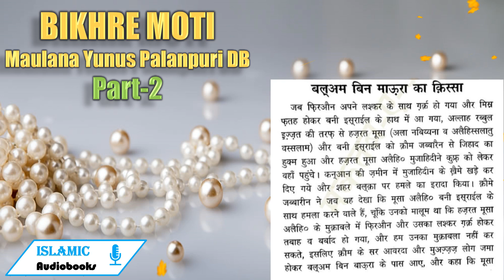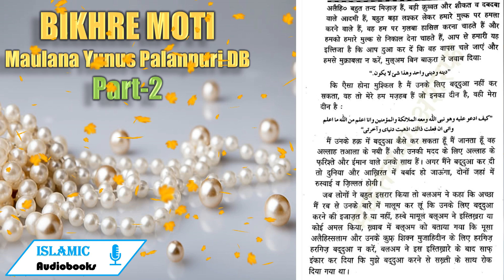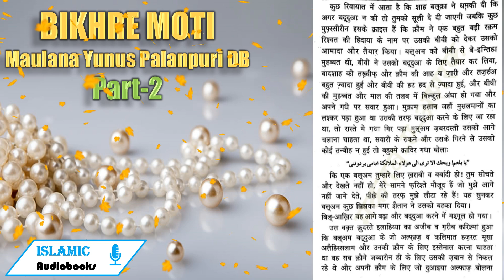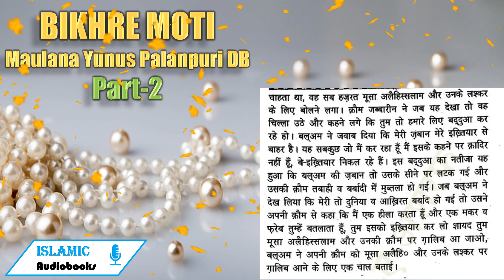Bal'am Bin Baaoora Ka Qissa | 🦪🫧BIKHRE MOTI 🦪🫧| Hissa Awwal | Part-2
बलूअम बिन माऊरा का क्रिस्सा

जब फिरऔन अपने लश्कर के साथ गर्क़ हो गया और मिस्र फतह होकर बनी इसूराईल के हाथ में आ गया, अल्लाह रब्बुल इज्जत की तरफ से हज़रत मूसा (अला नबिय्यना व अलेहिस्सलातु वस्सलाम) और बनी इसूराईल को क्रौम जब्बारैन से जिहाद का हुक्म हुआ और हज़रत मूसा अलेहि० मुजाहिदीने कुफ्र को लेकर वहाँ पहुंचे। कन्‌आन की जमीन में मुजाहिदीन के ख़ैमे खड़े कर दिए गये और शहर बलूक़ा पर हमले का इरादा किया। क्रीमे जब्बारीन ने जब यह देखा कि मूसा अलैहि० बनी इसूराईल के साथ हमला करने वाले हैं, चूँकि उनको मालूम था कि हजरत मूसा अलैहि० के मुक्राबले में फिरऔन और उसका लश्कर गकर होकर तबाह व बर्बाद हो गया, और हम उनका मुकाबला नहीं कर सकते, इसलिए क्रीम के सर आवरदा और मुअज्जज लोग जमा होकर बलूअम बिन बाऊरा के पास आए, और कहा कि मूसा अलैहि० बहुत तन्द मिजाज हैं, बड़ी कुव्वत और शौकत व दबदबा वाले आदमी हैं, बहुत बड़ा लश्कर लेकर हमारे मुल्क पर eS करने वाले हैं, वह हम पर गलबा: हासिल करना चाहते हैं और हमको हमारे मुल्क से निकाल देना चाहते हैं, आप से हमारी यह इल्तिजा है कि आप दुआ कर दें कि वह वापस चले जाएं और हमसे मुक्राबला न करें, मुलूअम बिन बाऊरा ने जवाब दियाः कि ऐसा होना मुश्किल है मैं उनके लिए बद्दुआ नहीं कर सकता, वह तो मेरे हम मज़हब हैं जो इनका दीन है, वही मेरा दीन है :  उनके हक़ में बद्दुआ कैसे कर सकता हूँ मैं जानता हूँ वह अल्लाह तआला के नबी हैं और उनकी मदद के लिए अल्लाह के फरिश्ते और ईमान वाले उनके सांथ हैं। अगर मैंने बदुदुआ कर दी तो दुनिया और आख़िरत में बर्बाद हो जाऊंगा, दोनों जहां में रुस्वाई व जिल्लत होगी। 9 | जब लोगों ने बहुत इसरार किया तो बलअम ने कहा कि अच्छा मैं रब से उनके बारे में मालूम कर लूं कि उनके लिए बद्दुआ करने की इजाज़त है या नहीं, हस्बे मामूलं बलूअम ने इस्तिख़रा या कोई अमल किया, ख़्वाब में बलूअम को बताया गया कि मूसा अलैहिस्सलाम और उनके कुफ्र शिक्न मुजाहिदीन के लिए हरगिज़ हरगिज़ बद्दुआ न करें, बलअम ने इस इस्तिख़ारे के बाद साफ. इंकार कर दिया कि मुझे बद्दुआ करने से सख्ती के साथ रोक दिया गया था।  कुछ रिवायात में आता है कि शाह बलूक़ा ने धम्की दी कि अगर बदूदुआ न की तो तुमको सूली दे दी जाएगी जबकि कुछ मुफ्स्सीरीन इसके क्राइल हैं कि क्रौम ने एक बहुत बड़ी रक़म ` रिश्वत की हिदाया के नाम पर उसकी बीवी को देकर उसको 'आमादा और तैयार किया। बलूअम को बीवी से बे-इन्तिहा मुहब्बत थी, बीवी ने उसको बदूदुआ के लिए तैयार कर लिया, बादशाह की तख़््वीफ्‌ और क्रौम की आह व जारी और तज़रुअ बहुत ज्यादा हुई और बीवी की हट हद से ज्यादा हुई, और बीवी की मुहब्बत और माल की तलब में बिल्कुल अंधा हो गया और अपने गधे पर सवार हुआ। मुक्राम हसान जहाँ मुसलमानों का लश्कर पड़ा हुआ था उसकी तरफ बद्दुआ करने के लिए जा रहा था, तो रास्ते मे गधा गिर पड़ा मुलूअम जबरदस्ती उसको आगे चलाना चाहता था, सवारी के रुकने और उसके गिरने से उसको . कोई तन्बीह न हुई तो बहुक्मे क्रादिर गधा बोलाः कि एक बलूअम तुम्हारे लिए ख़राबी व बर्बादी हो! तुम सोचते और देखते नहीं हो, मेरे सामने फरिश्ते मौजूद हैं जो मुझे आगे | नहीं जाने देते, पीछे की तरफ मुझे लौटा रहे हैं! यह सुनकर _ बलूअम कुछ झिझका मगर शैतान ने उसको बहका दिया। _ बिलू-आख्रिर वह आगे बढ़ा और बदूदुआ करने में मश्गूल हो गया। उस वक्त क्रुदरते इलाहिय्या का अजीब व गरीब करिश्मां हुआ कि बलूअम बद्दुआ के जो अल्फाज़ व कलिमात हज़रत मूसा अलैहिस्सलाम और उनकी क़ौम के लिए इस्तेमाल करना चाहता ' था वह सब क़ौमे जब्बारीन हीं के लिए उसकी ज़बान से निकल रहे थे और अपनी क्रीम के लिए जो दुआइया अल्फाज़ बोलना चाहता था, वह सब हज़रत मूसा. अलैहिस्सलाम और उनके लश्कर के लिए बोलने लगा। क्रम जब्बारीन ने जब यह देखा तो वह चिल्ला उठे और कहने लगे कि तुम तो हमारे लिए बदूदुआ कर रहे हो। बलुअम ने जवाब दिया कि मेरी ज़ंबान मेरे इख़्तियार से बाहर है। यह सबकुछ जो मैं कर रहा हूँ मैं इसके कहने पर क्रादिर | नहीं हूँ, बे-इख्तियार निकल रहे हैं। इस बदूदुआ का नतीजा यह हुआ कि बलूअम की ज़बान तो उसके सीने पर लटक गई और . उसकी क्रौम तबाही व बर्बादी में मुब्तला हो गई। जब बलूअम ने देख लिया कि मेरी तो दुनिया व आख़िरत बर्बाद हो गई तो उसने अपनी क्रौम से कहा कि मैं एक हीला करता हूँ और एक मकर व [ फ्रेब तुम्हें बतलाता हूँ, तुम इसको. इख्तियार कर लो शायद तुम मूसा अलैहिस्सलाम और उनकी क्रौम पर गालिब आ जाओ, बलूअम ने अपनी क्रौम को मूसा अलैहि० और उनके लश्कर पर गालिब आने के लिए एक चाल बताई।